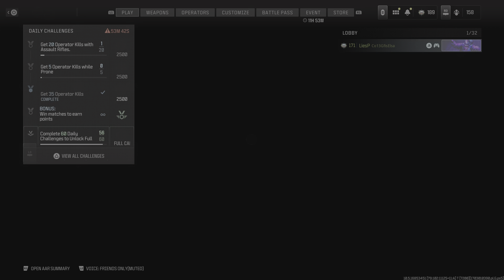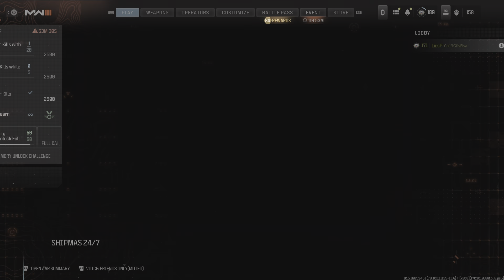Santa’s Slayground Event Get 100 operator kills with the DG-58 LSW challengein MW3 and Warzone